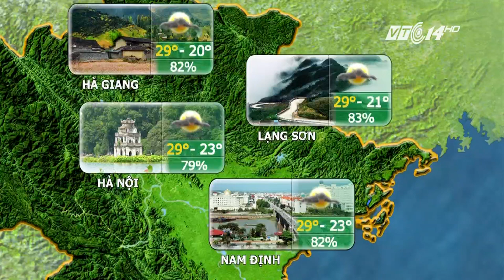VTC14 | Thời tiết Du lịch 26/10/2017| Thời tiết Miền Bắc mát mẻ, dễ chịu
(VTC14) -Trạng thái thời tiết chung của các tỉnh miền bắc trong 3 ngày tới sẽ là nắng hanh và khô, về đêm và sáng sớm, trời se se lạnh, lúc này nền nhiệt dao động quanh mức 19-23 độ. Có thể nói với tiết trời này, Bắc Bộ sẽ trở thành điểm đến lý tưởng dành cho du khách thập phương.